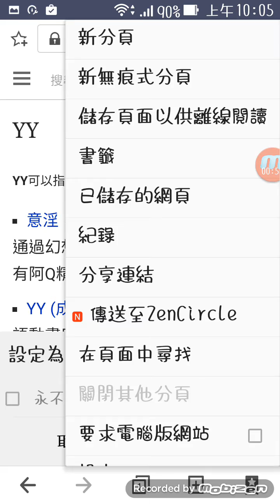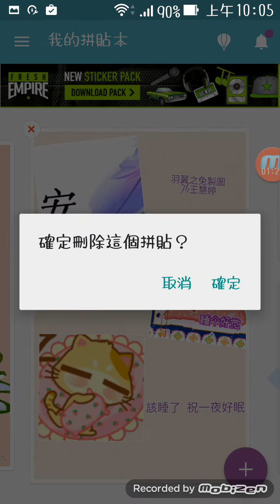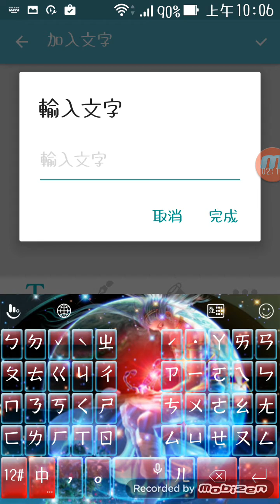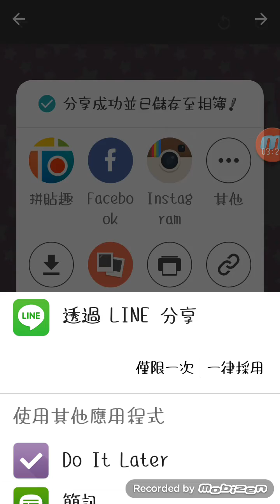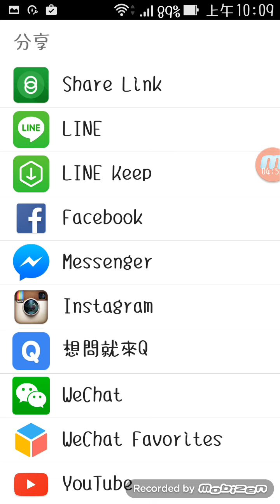Ig fb line手機動圖影片分享上傳教學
看到網路上QQ表情或是其他網頁很多動態的圖片 可是FB IG LINE不支援 如何把它製作成影片 然後如何分享上傳 做出屬於自己的動態貼圖 問候朋友 讓他們們覺得你好棒棒